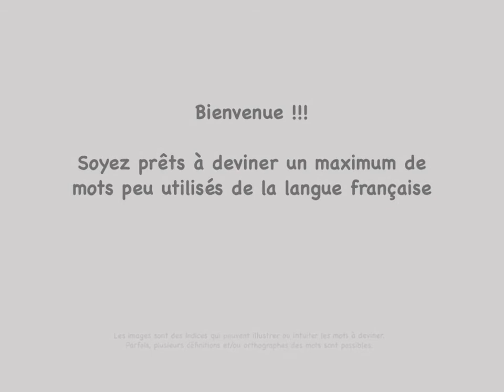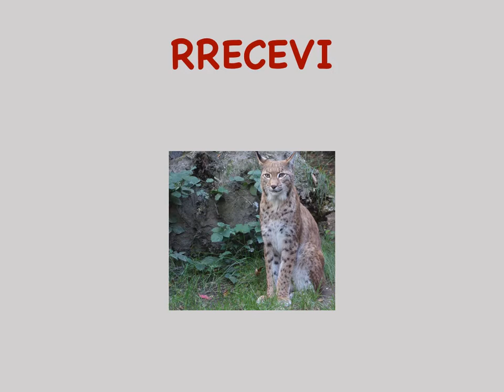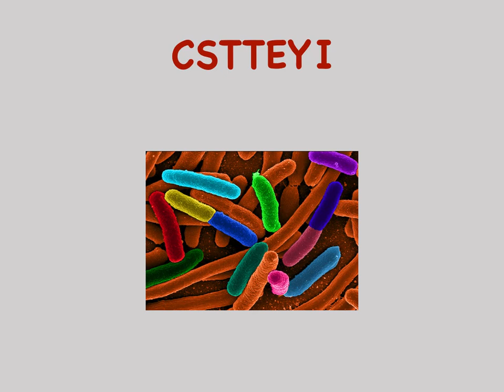C comme COLOMBICULTURE (mots à 7 lettres)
Les mots sont tous issus de l'ODS8 (les mots valides au scrabble).

COLOMBICULTURE : Élevage des pigeons.

Indiquez votre score en commentaire,
et